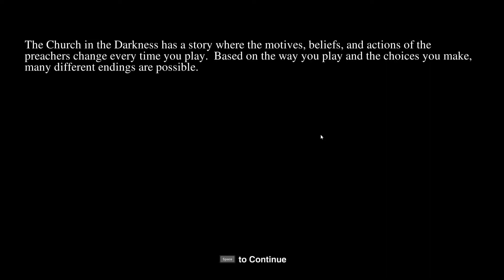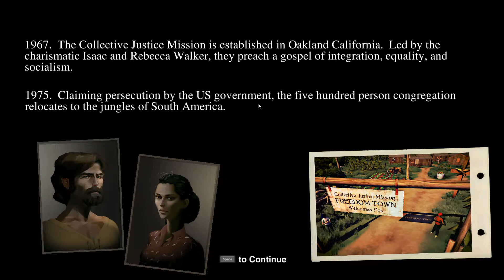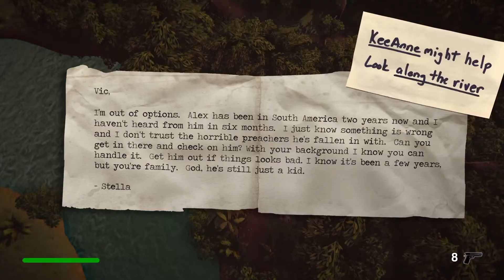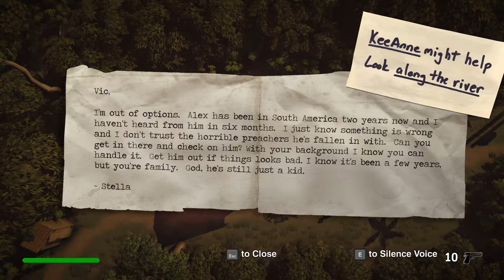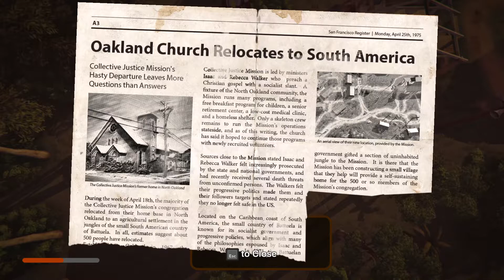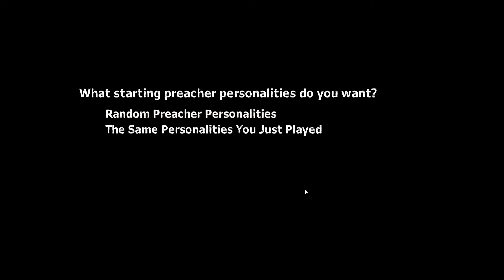The church in the darkness (action stealth game)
The church and the darkness (action stealth game)

ABOUT the church and the darkness
The Church in the Darkness is an action/stealth game where you infiltrate a religious cult and the story changes every time you play. It's 1977 and your nephew has moved deep into the South American jungle. Sneak into his commune, find out what's going on, and try to get the best ending you can.

The church and the darkness features
The dynamic story of The Church in the Darkness changes every time you play. It's up to you to explore Freedom Town, figure out the shifting personalities and motivations of the cult leaders, and decide what to do.
What ending will you get? Will you get Alex out, whether he wants to go with you or not? Will you confront the cult leaders? Will you join the cult?
Try to find the best ending you can live with for each scenario by trying different play styles or making different choices.
Multiple ways to play: Avoid detection completely, taking out guards and civilians non-lethally, or kill anyone who gets in your way.
Interview characters from Freedom Town and search for clues. Documents and letters scattered around camp will hint at the true nature of the commune.
Fully voiced game, starring Ellen McLain (best known as GLaDOS in Portal) and John Patrick Lowrie (the Sniper from Team Fortress 2) as the cult leaders, Rebecca and Isaac Walker.
Directed, designed, and written by Richard Rouse III (The Suffering). With guest writing contributions from legendary game writers Chris Avellone, Marc Laidlaw, Steve Meretzky, Brian Moriarty, and Brenda Romero.